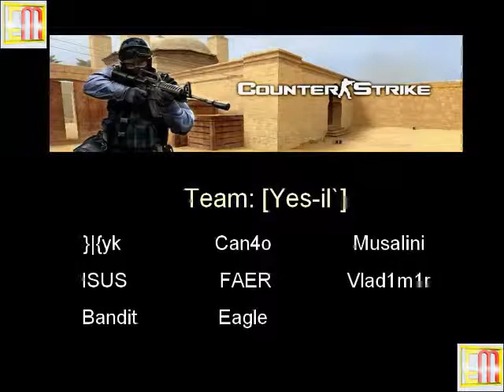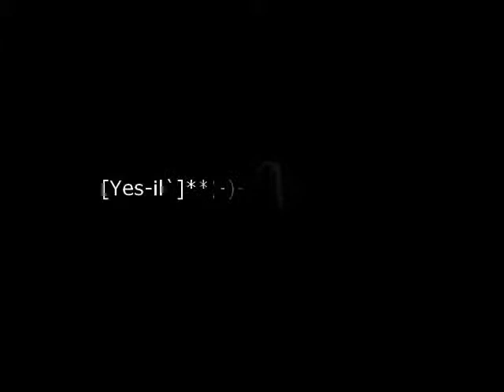Team Yes il`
EsilNet Team